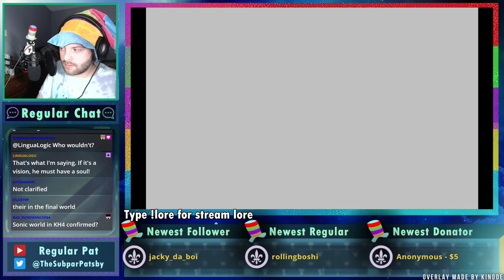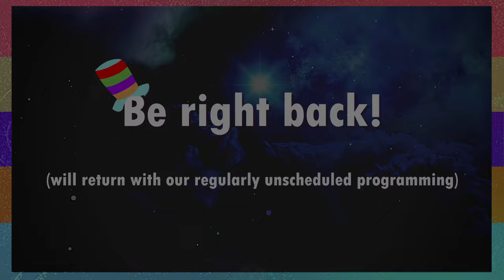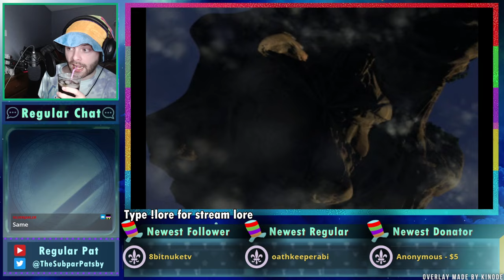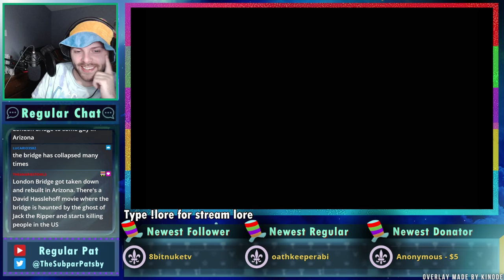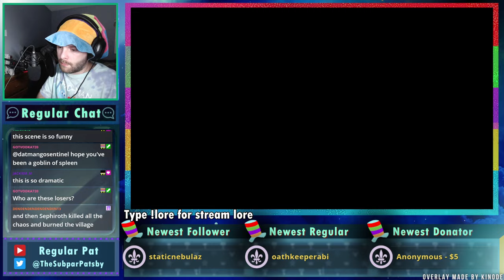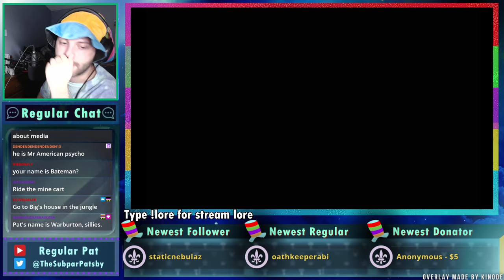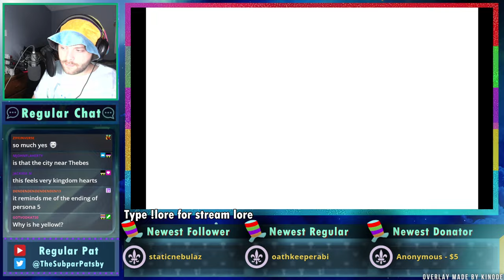Sonic Adventure DX: Director's Cut - Part 5 (FINALE) - Regular Pat Stream